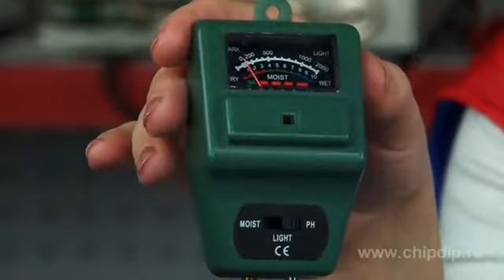ETP 301 Moisture Light & PH meter Измеритель влажности, кислотности и освещенности почвы